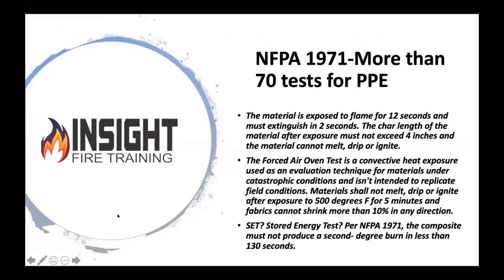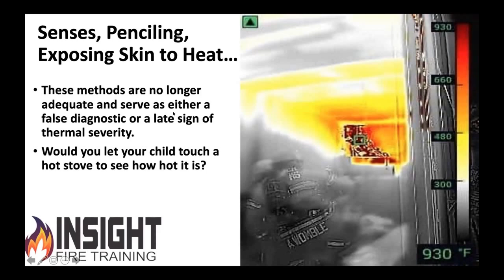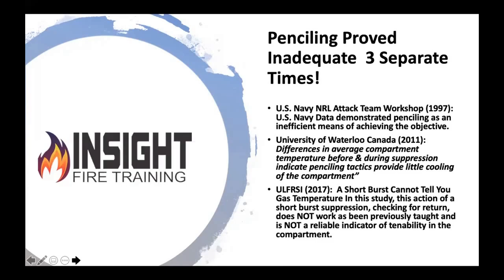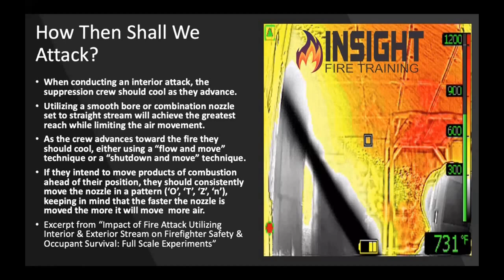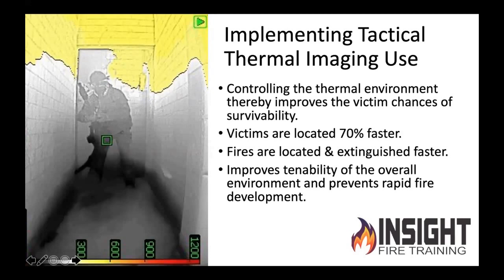Intelligently Aggressive Fire Attack?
The issue with most water application isn’t the nozzle. It is the nozzle man. Water is often applied based on a method and an educated guess. In many cases, firefighters have withheld water because they didn’t see flames but were being cooked by a blast furnace of superheated gases and convection currents.

We have often been told by firefighters that the reason they didn’t apply water was

* “The room wasn’t on fire” However, modern day combustibles begin to produce flammable vapors at 200 degrees Fahrenheit and the majority of the American Fire Service leaves the front door open during fire suppression. Therefore, we have fuel, heat, and oxygen; what do we suppose will occur as we advance toward the seat but fail to do anything to reduce the heat?

* “The area wasn’t hot.” In many cases, firefighters scan with the TIC too quickly not allowing the TIC to engage or switch modes from High to Low Sensitivity thereby failing to note the true level of thermal severity. In other cases, many firefighters don’t respond to gray scale as they are not trained to properly interpret the image. For example, many fire service TIC’s fail to show colorization until 500, 572, or even 1000 degrees Fahrenheit. Firefighters who are looking for color as an indication of thermal severity are only seeing part of the picture. They must understand the value of all the colors in the TIC’s color palette especially gray scale and the corresponding color/temperature correlations. Moving gray convection currents are very hot and should not be dismissed or ignored, they should be cooled with sufficient & aggressive water application.

Tactical Thermal Imaging allows firefighters to direct their streams more efficiently toward where the water is needed most rather than all over or missing superheated areas. In many cases, of watching firefighters on standard training fires we have noted that firefighters only briefly open the nozzle before advancing and there is often temperatures of 800-1000 degrees still behind them. A trained crew leader can guide the efforts of the stream and ensure that superheated areas are “erased” and not merely penciled.

There are heated fire service debates on many subjects but none will strike up a fierce conversation than the combination nozzle versus smooth bore debate. The issue comes down to context and what both sides do NOT see. Both types of applications are necessary and needed within the fire environment.

What is the problem then?

Firefighters were taught not to crawl past fire…

In our training, we teach NOT to crawl past heat or superheated fuels!

We erase the heat, we don’t merely briefly pencil.

This issue is compounded as “penciling” is a tactic from our overseas brethren that we have borrowed, butchered, and completely misused. Pulsing is used to cool gases and move forward. It is not an extinguishment technique and should not be randomly tried by non-trained personnel as the masters I have witnessed those who teach it, and they are surgically precise with their nozzle technique and application. Penciling is taught to reach out and cool surfaces further away not to check the overhead temperatures as many have been taught here in the US.

Yet we consistently see firefighters across the US continuously crawl through convection ovens not adequately cooling the space.

We consistently hear radio traffic of firefighters not opening the nozzle because “we don’t have any visible fire but we are encountering high heat”

We consistently read and hear the following phrase:

“We are having trouble locating the fire”

Why guess? Why are they having trouble?

Because we consistently fail to use a device that assists us in locating the heat!

Without a thermal diagnostic tool to guide our efforts we are only seeing 1/3rd of the equation as 2/3rds of the heat energy is delivered within the infrared spectrum.

Instructor Andy Starnes
Insight Training LLC
Level II Thermography Certified